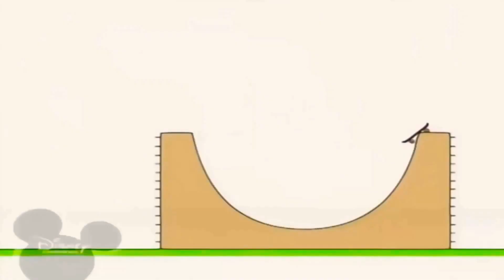30 березня 2021 р.